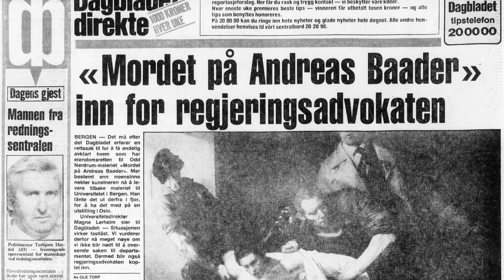The Hunt of Odd Nerdrum | Kickstarter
Subtitles available in english, spanish, norwegian and chinese.

About The Hunt of Odd Nerdrum / Jakten på Nerdrum:
Deciding to track down Odd Nerdrum's sources of inspiration, his former pupil Jan-Ove Tuv and his son Öde go on a world tour, visiting the museums and people that crossed paths with the painter in his pursuit of the immortal masterpiece.